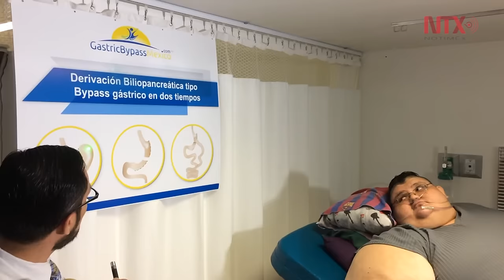Juan Pedro, considerado el hombre más obeso del mundo, se siente motivado para bajar de peso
Juan Pedro no puede ser intervenido inmediatamente, ya que debe bajar algunos kilogramos de peso para que su corazón pueda soportar el acto quirúrgico